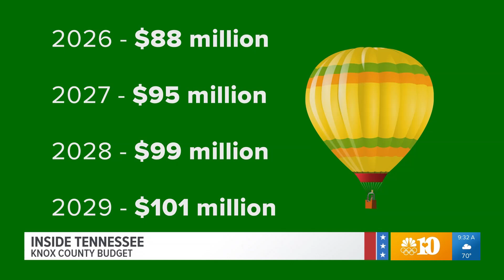Inside TN: G. Jacobs, Part 1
Knox County Mayor Glenn Jacobs talks about his budget, other county issues.